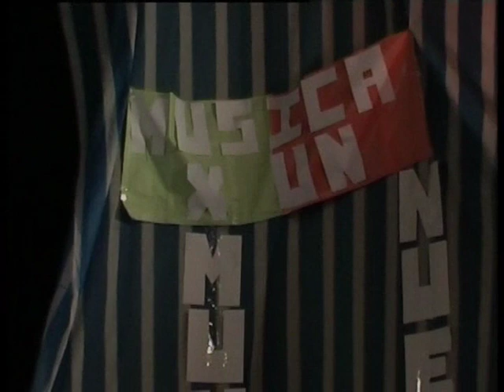daniel poli jesus te seguire y testimonio personal de como entro a la iglesia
RECITAL DE DANIEL POPLI EL 25 DE ABRIL DEL 2008EN LA PARROQUIA NUESTRA  SEÑORA DE LAS GRACIAS BARRIO PERUZZOTTI  PARTIDO DE PILAR